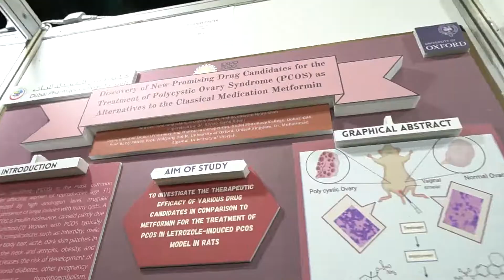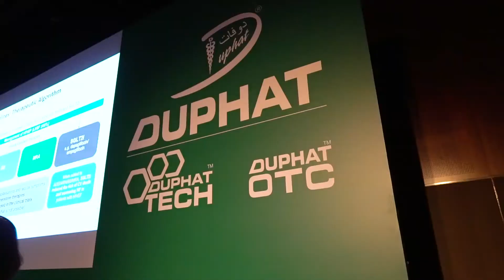DUPHAT 2022 | Day 2 Highlight Video